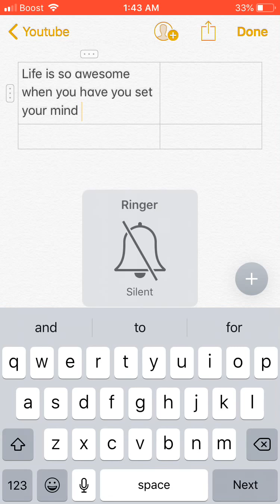Open mind I love writing